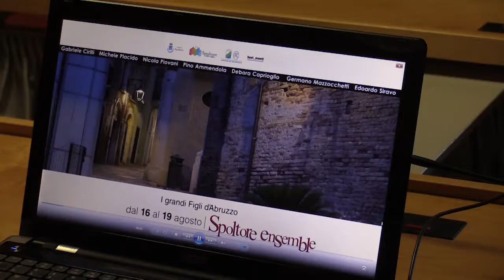Presentata la 73esima edizione dello Spoltore ensemble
E’ stata presentata questa mattina a Pescara l’edizione numero 37 dello “Spoltore Ensemble”, che prenderà il via il prossimo 16 agosto. La manifestazione, patrocinata dal Consiglio regionale, sarà dedicata ai “grandi Figli d’Abruzzo” con la presenza di ospiti d’eccezione del mondo dello spettacolo, che saranno i protagonisti degli appuntamenti di teatro, cabaret e musica.